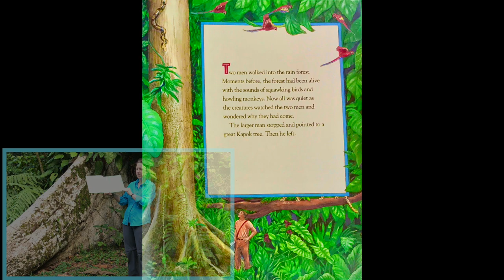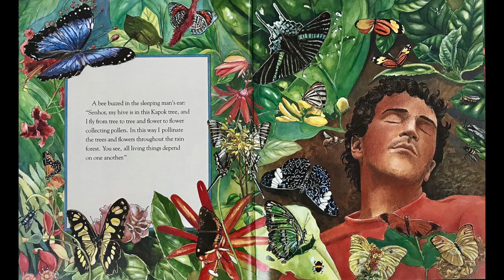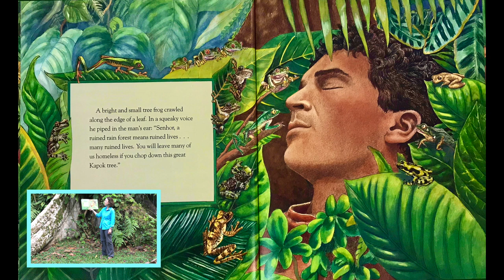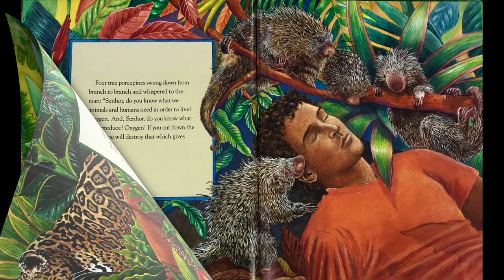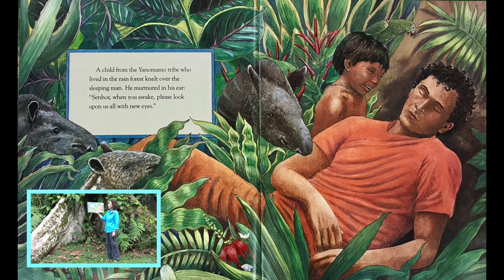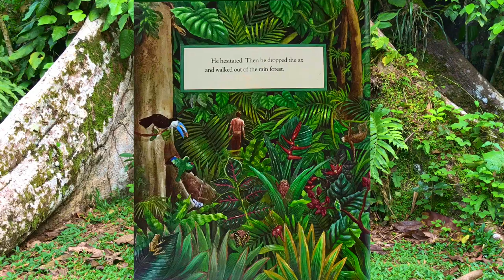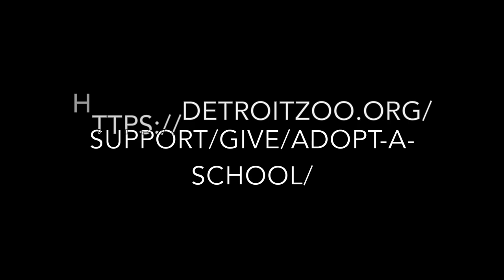Detroit Zoo | National Reading Month: The Great Kapok Tree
Enjoy “The Great Kapok Tree," read by Claire under a great kapok tree in the Amazon Rainforest.